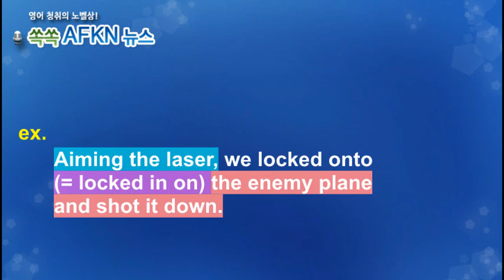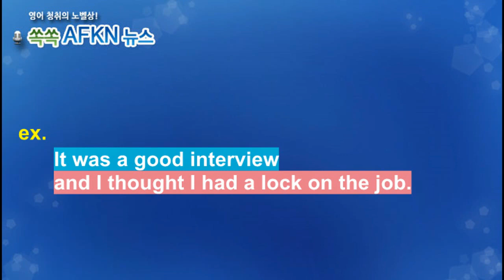[영어뉴스청취] 하루 한 단어 - lock onto